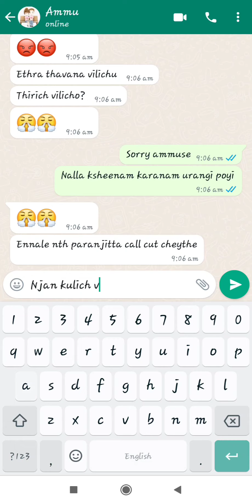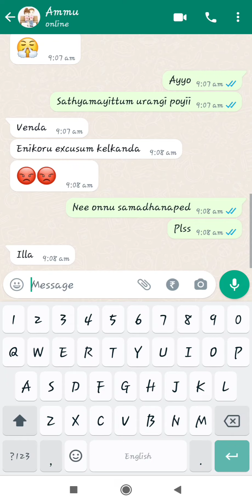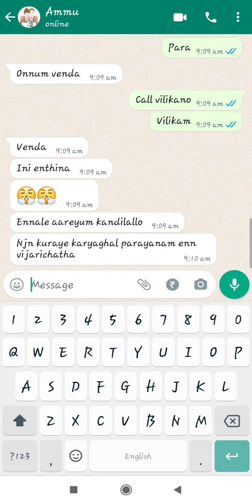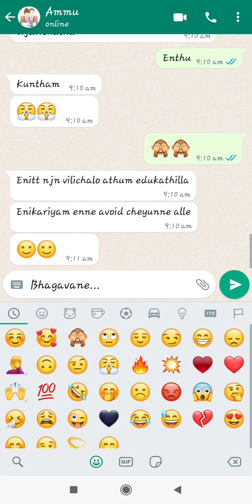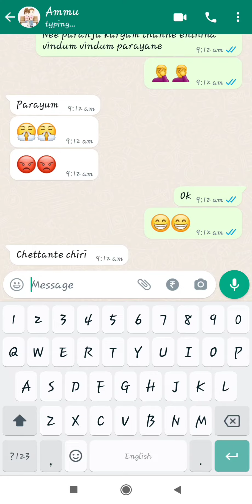അവൾ അമ്പിനും വില്ലിനും അടുക്കുന്നില്ല...😨😥 | Malayalam Best Love Chat in Whatsapp | Couple Chat !